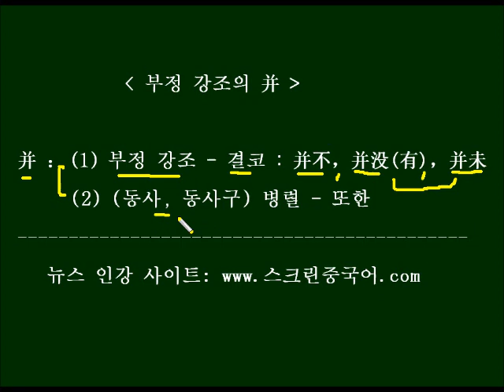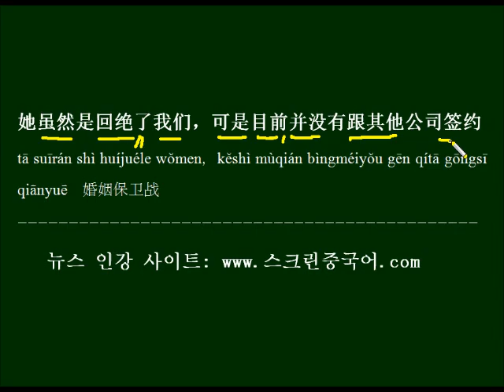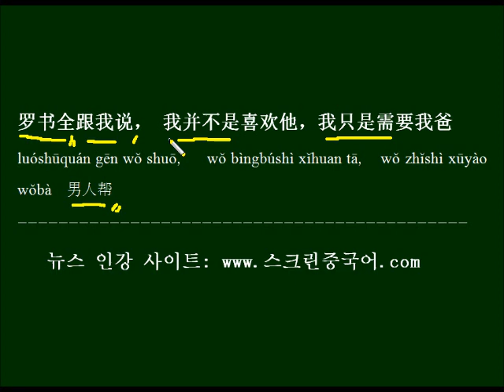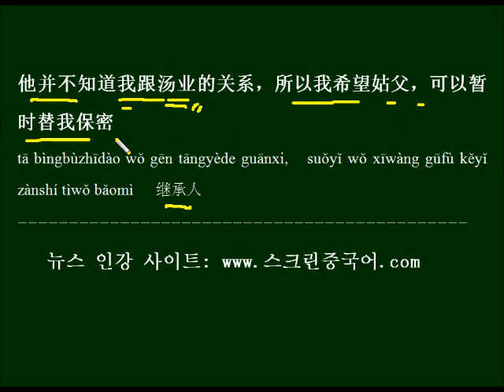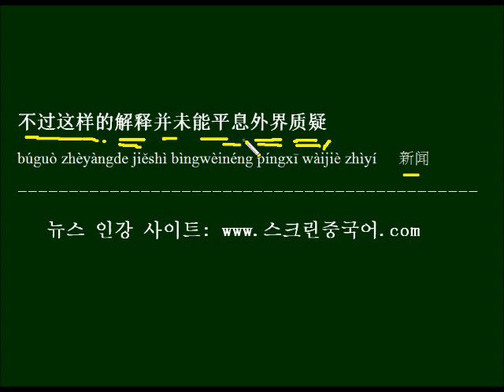부정을 강조하는 의미의 并 중국드라마 대사로 배우기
결코의 의미로 쓰이는 并의 용법을 배워보고 드라마 대사를 예문으로 반복해서 외워봅니다